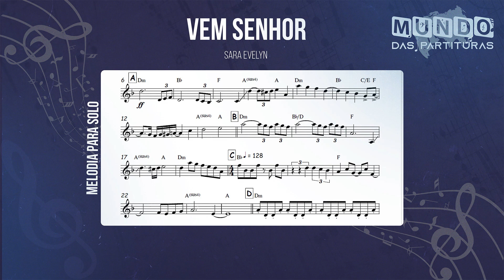Vem Senhor - Sara Evelyn🎺Partitura Trompete, Trombone, Violino, Viola, Baixo, Cifra, Teclado, Cello🎼